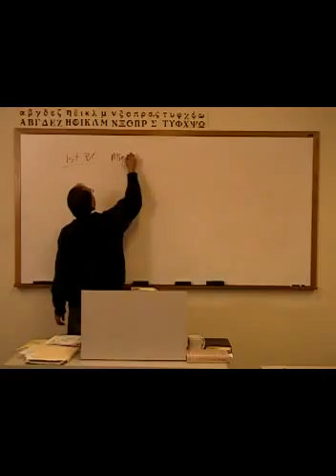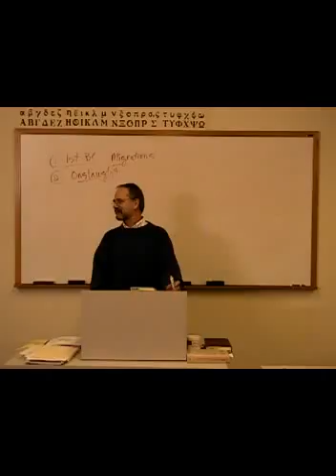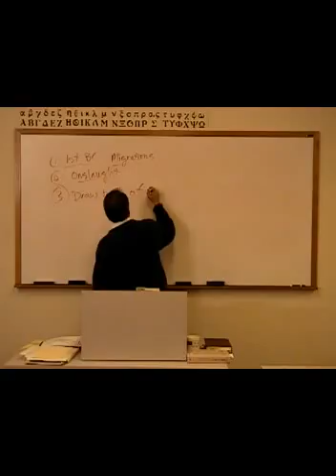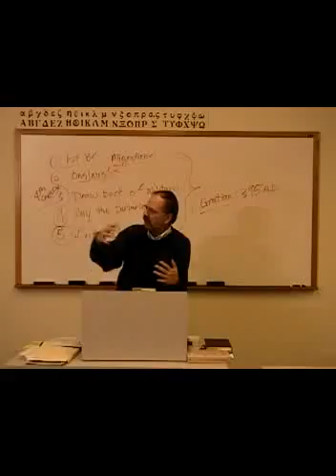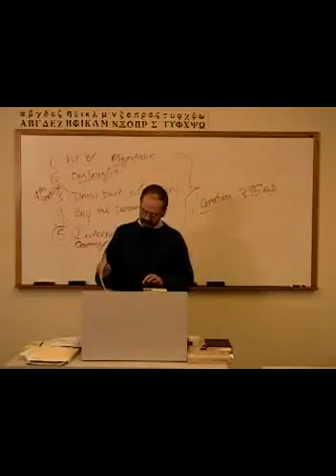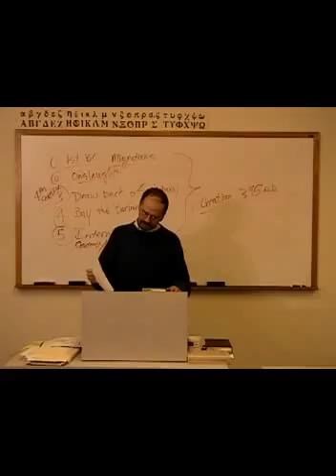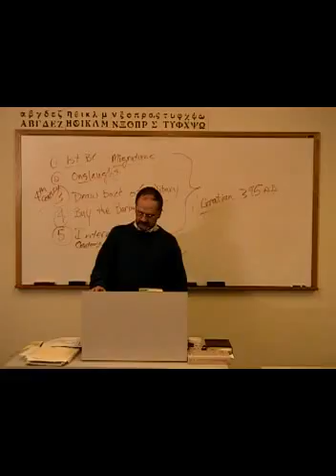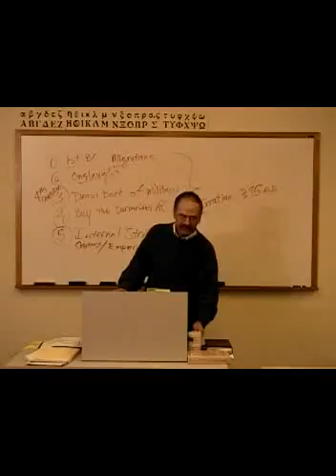HT 5411 disc 6 lesson 2